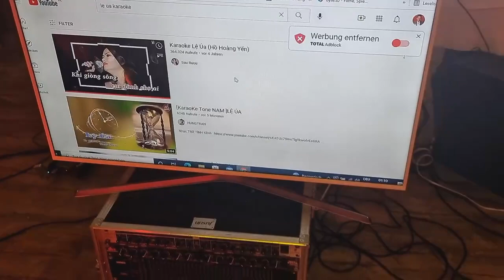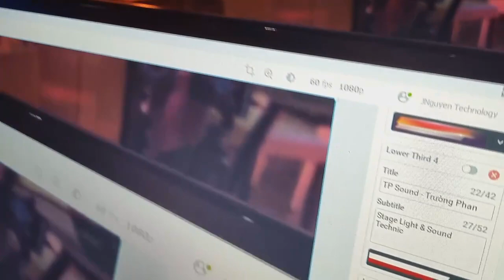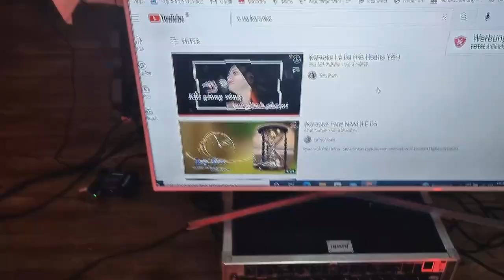Behind the Scene JNguyen Technology